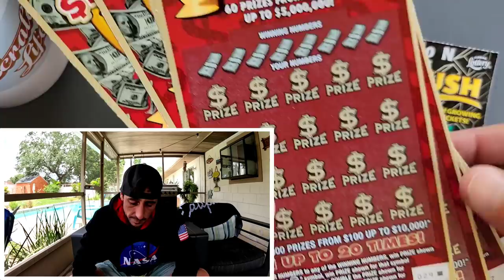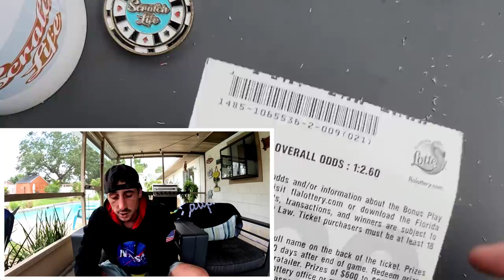💥Big Winner💥 My Luck is Back!!!!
Big Winner Found!I won so much!
1 x $30 Goldrush Supreme
4 x $20 Luck scratch off tickets from the florida lottery!

 The Ring Light I use: